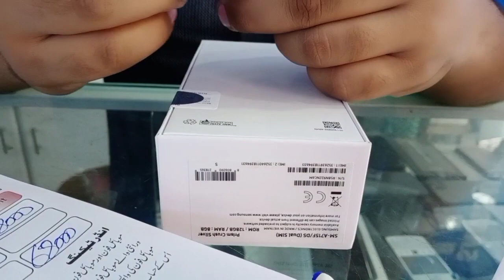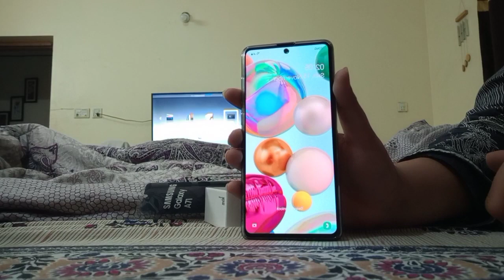Kis ka hai ye mobile||Unboxing Samsung A71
Irum's Vlogs